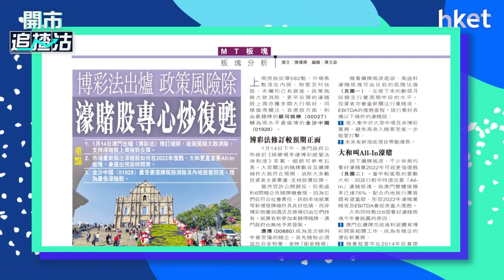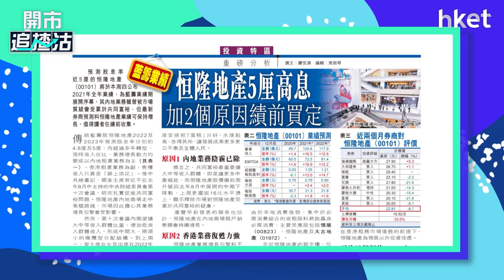【ET一周開倉】金沙（1928）、恒隆地產（101）、Netflix（NFLX）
今日ET一周開倉－金沙（1928）、恒隆地產（101）、Netflix（NFLX）